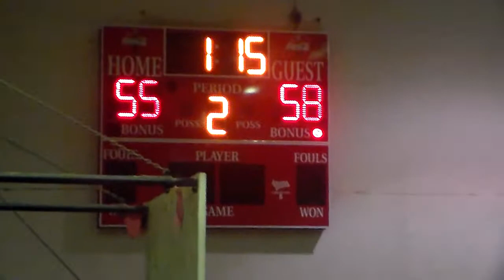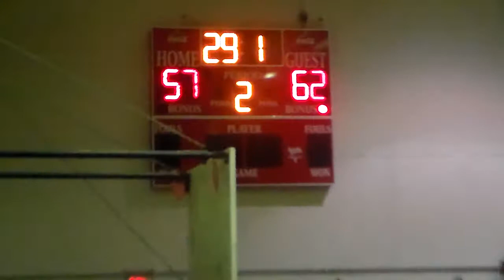PCC vs Mansion